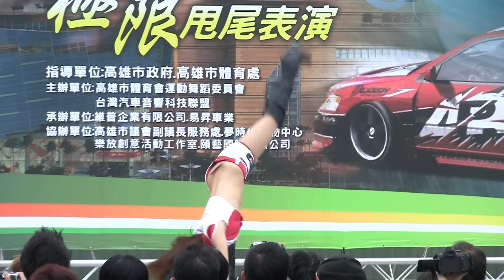2011.11.27 2011維普盃汽車音響觀摩賽 女狼俱樂部 火辣熱舞秀 [秀影365]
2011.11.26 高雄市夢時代